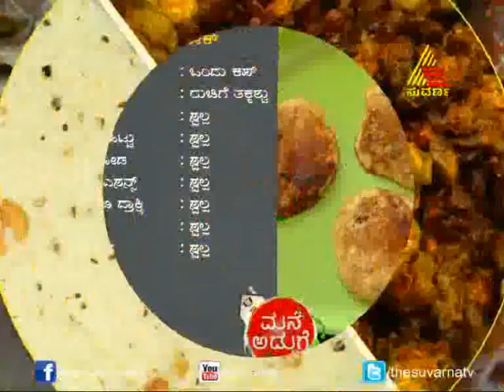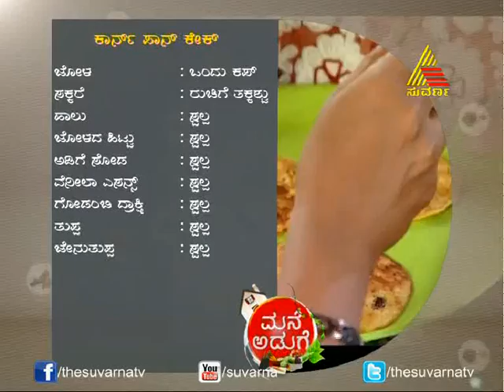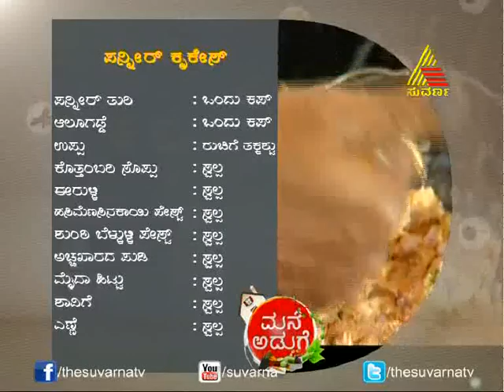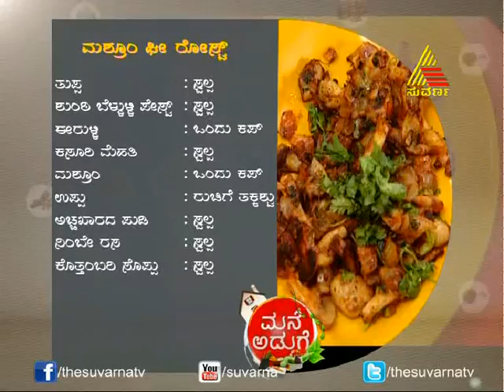Mane Aduge - Episode - 24 - 14.3.14